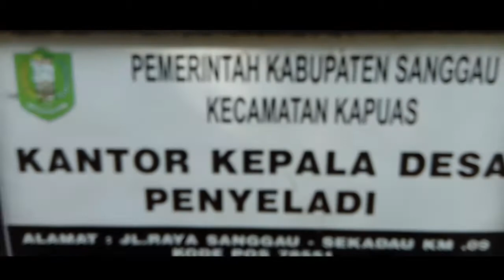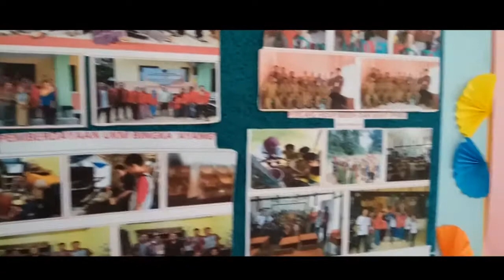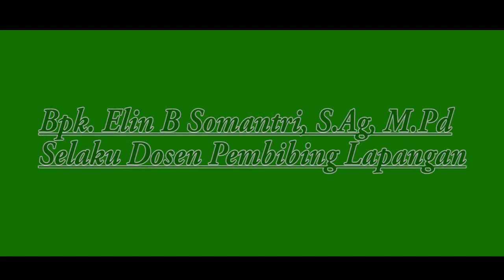KKN DESA PENYELADI, KEC. KAPUAS, KAB. SANGGAU